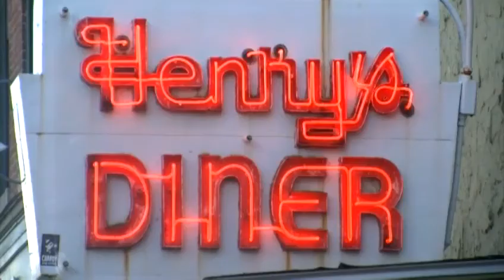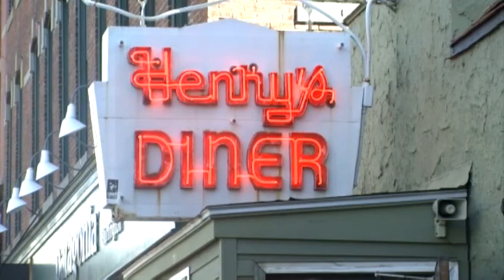Police search for diner burglar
A burglar broke into a popular Burlington diner, taking about $150 worth of change with him.